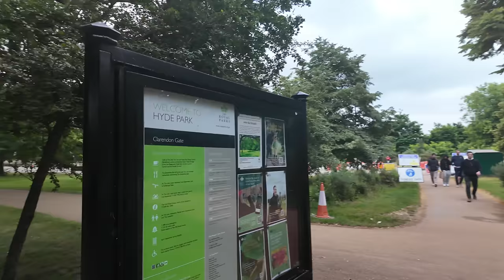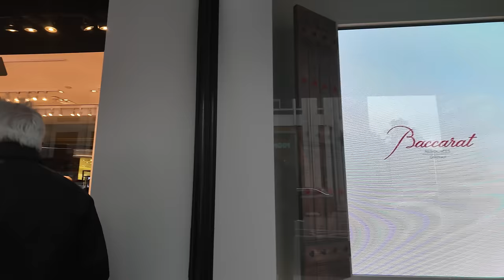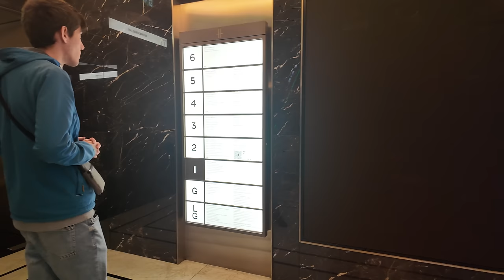🇬🇧 London Walk 2024 - Paddington, Hyde Park, Harrods | 4K HDR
This London walking tour takes you from the Paddington Station via Hyde Park to Harrods.
Paddington station it the second busiest station in the United Kingdom , after London Liverpool Street. Much of the station dates from 1854 and was designed by Isambard Kingdom Brunel. It is also well known as the arrival place of one famous bear from Peru :).
The walk will continue via the Hyde Park which is known for the free speech and demonstrations at the key feature of Hyde Park since 19th century.  Speakers' Corner has been established as a point of free speech and debate since 1872.
Finally we will arrive and take a peek inside the Harrods - well known British luxury departments store. Recognised as one of the world's leading departments stores it is visited by 15 million people per year.

0:00:00 - Paddington Station
0:17:00 - Hyde Park
0:26:00 - Speakers' Corner
0:56:15 - Harrods